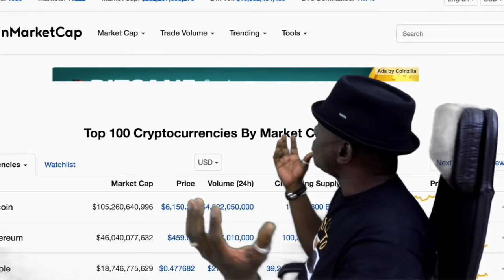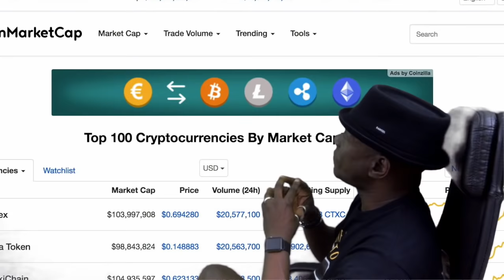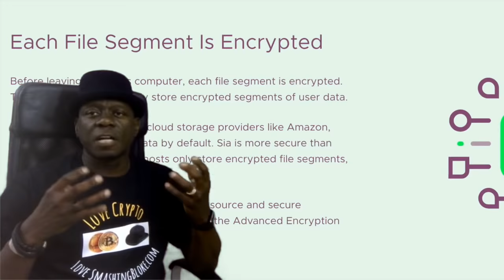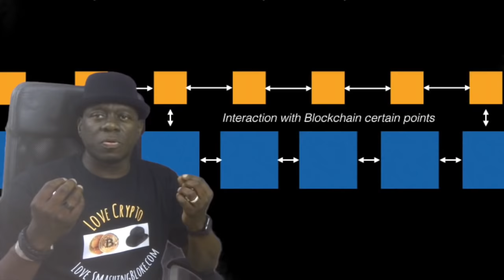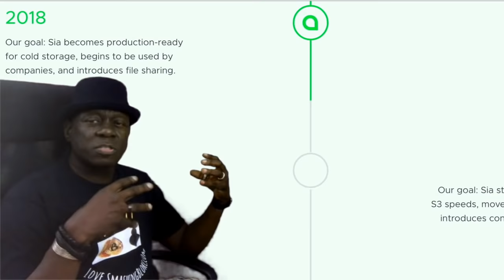SmashingBloke Talks Siacoin Cryptocurrency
SmashingBloke reviews the Siacoin Cryptocurrency's Blockchain based Cloud Storage Solution.